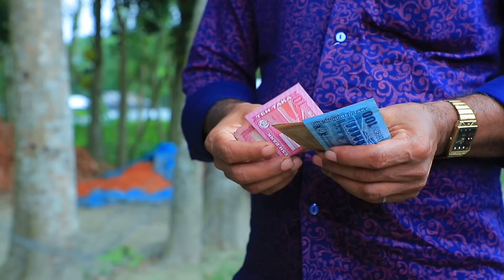তমার ' ডিজিটাল ভিক্ষুক || Digital Vikkhuk || Bangla New Comedy Natok || KS Toma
Starring: toma
Model: Toma, Pori, Sneha, Farabi, Sohag, Fahim.
Story: Karim shikdar
Editing: Maruf Rahman
Cinematography: Maruf Rahman
Direction: Karim Shikdar
Label: K.S Toma
Content Type :natok /Short Film